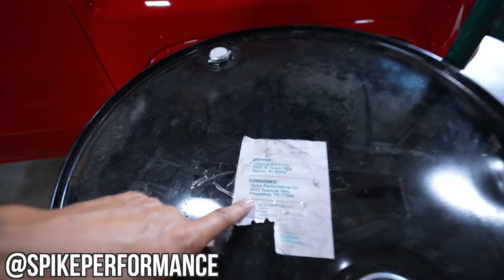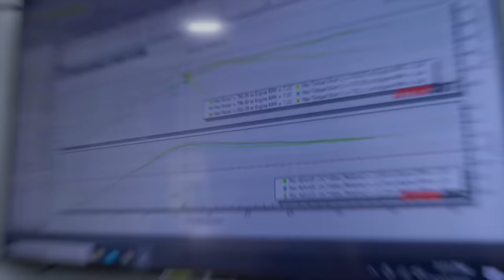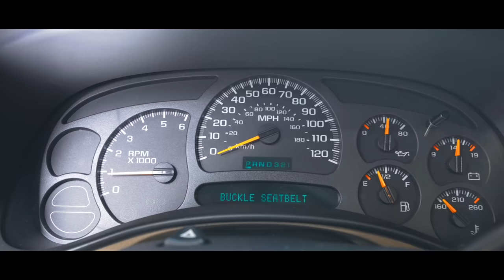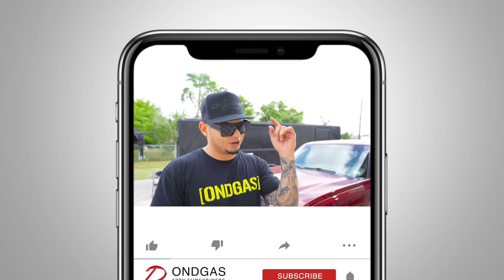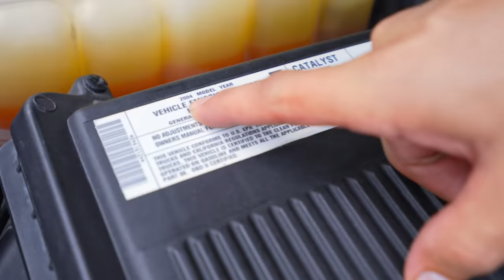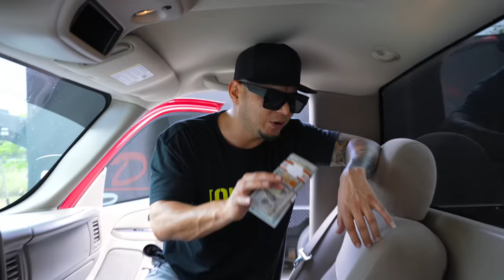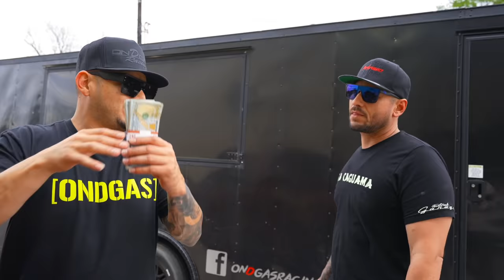Build a Single Cab under $10,000 - Ep.1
What are the first mods to do to your Truck Build?

Get your On D Gas gear at ondgas.com for a chance to win the 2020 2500HD Silverado!